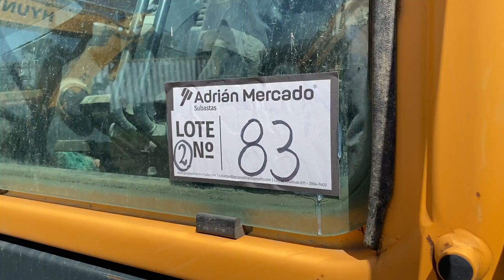05-11-2021 - Por c/o de Helport SA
Lote 83 -  (Inv. 600-020) Excavadora sobre orugas Hyundai, mod. Robex 380lc-9sh, con motor Hiunday diésel 6 cil. Turbo de 273 Hp., cap. de balde 2.3 m3, año modelo 2016, dom. Dhs-06.-